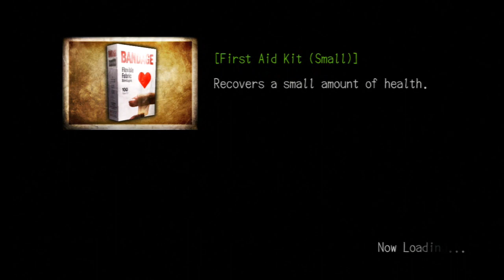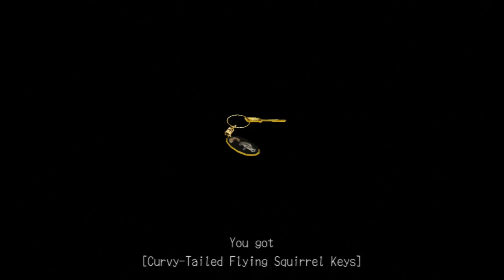Two Best Friends Play Deadly Premonition DC (Part 3)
Weird robo-dogs, squirrel keys, and apologies? Man this town is getting weirder by the minute.